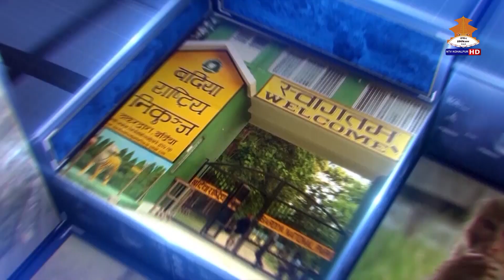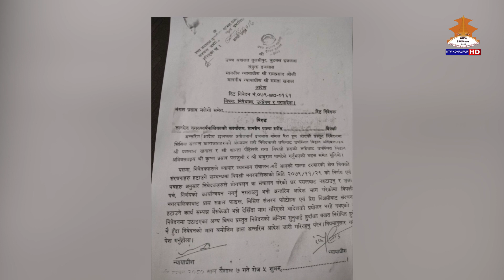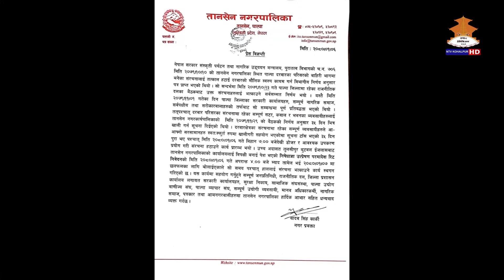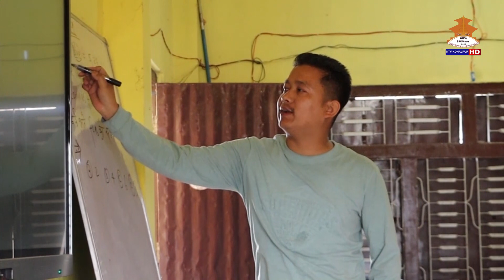NTV KOHALPUR THARU NEWS बैशाख ८ गते ।। २०८० ।। एनटिभी कोहलपुर समाचार ।।THARU NEWS 20800108